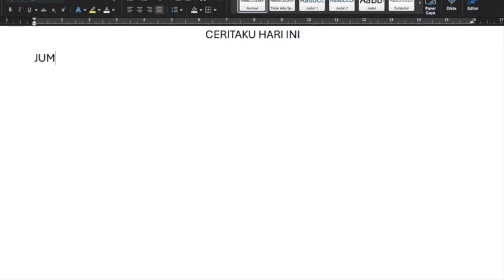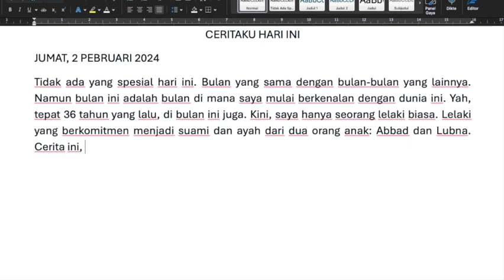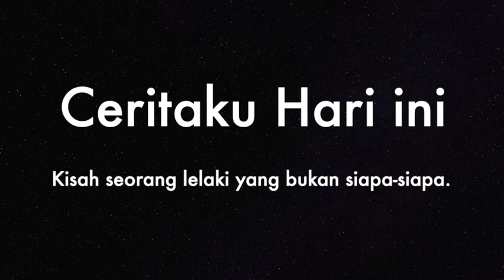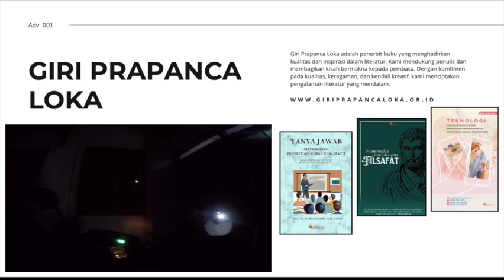Ban Bocor, Ganti Serep atau Dibawa ke Tembal Ban? AFVlog #2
Ceritaku Hari ini
Pengalamab mobile dari Astrea Grand, Daihatsu Sigra, Hingga Mitsubishi Xpander - AFVlog #2

Video kedua dari subkonten AFVlog. Semoga saja bisa menghibur dan menginspirasi teman-teman.

Jalan lain menuju dunia otomotif. Kanal ini memberikanmu perspektif baru memandang dunia otomotif.